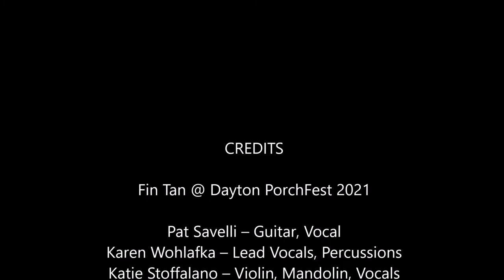FIN TAN – Sean Ryan’s Polka at Dayton PorchFest 2021